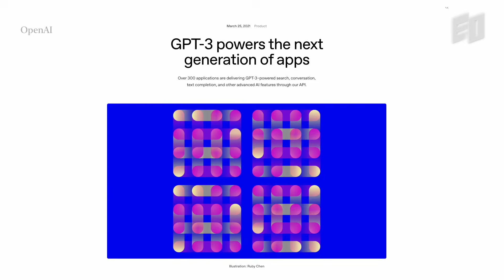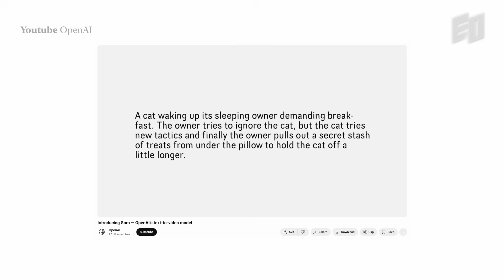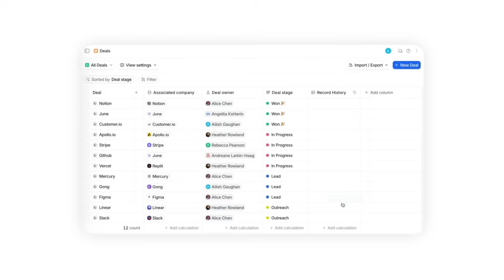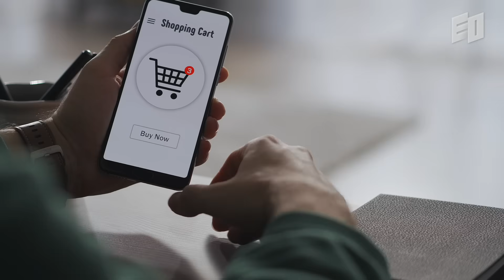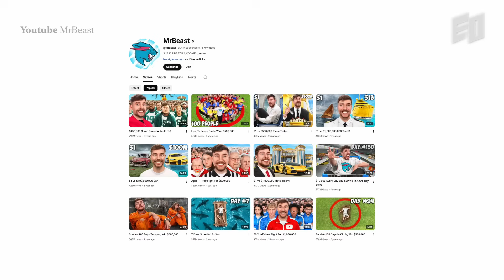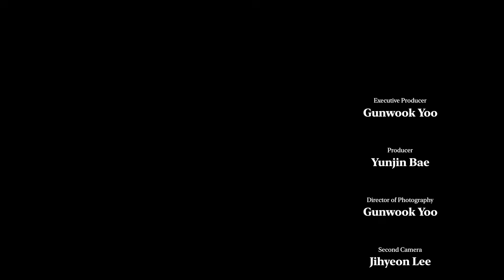How Luma Built a $200M AI by Shipping Fast, Not Perfect | Luma AI, Amit Jain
"The worst thing that can happen to someone who's making anything in the world is apathy. You put something out and nobody cares."

Amit is the co-founder and CEO of Luma AI, building multimodal general intelligence starting with the world's best video models.

Amit believes the future isn't just about generating images or videos—it's about building entire worlds through AI that understands multiple modalities. Watch to discover his journey and insights on building revolutionary technology!

00:00 Intro
01:35 How I Found a $200M AI Product Idea
07:58 EO Partner Highlight
08:40 Why Hollywood Paid $500 for Our Imperfect Product
12:12 We’re Not a Video Company: A Path to AGI

X | @eostudi0
Substack | @eostudio